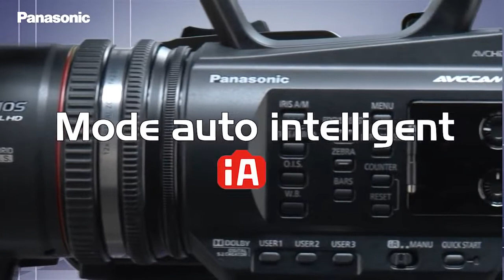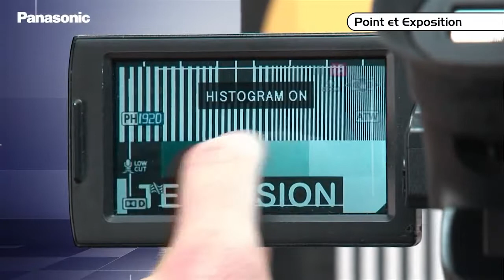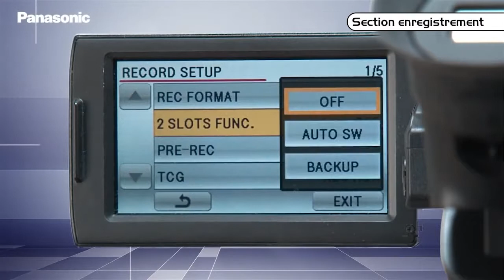Panasonic Présentation AG AC90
DÉCOUVERTE : Vidéo de présentation de l'AG-AC90

Le nouveau caméscope de poing AG-AC90 est disponible cette semaine, pour vous permettre d'en savoir plus, nous avons donc tourné pour vous une vidéo qui vous explique toutes ses fonctionnalités.

DISCOVERY: Video presentation of the AG-AC90

The new AG-AC90 handheld camcorder is available this week, so you can learn more, so we've shot you a video that explains all its features.